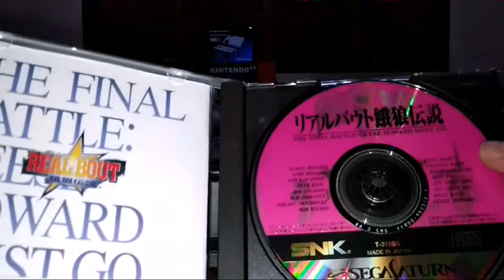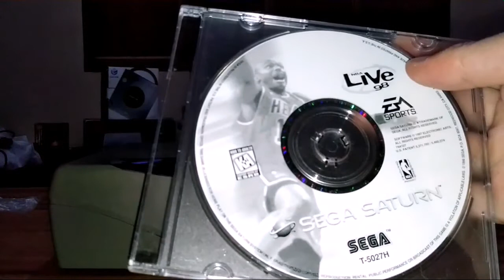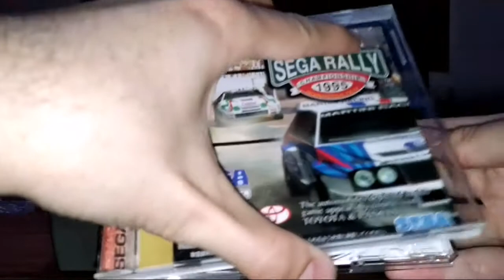Sega saturno Nostalgia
Hoje falo videogame do sega saturno